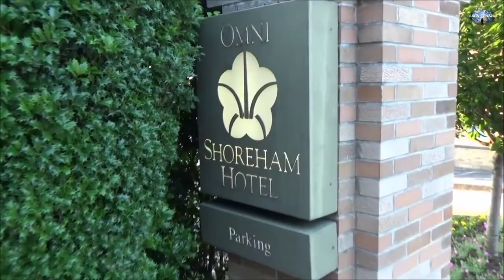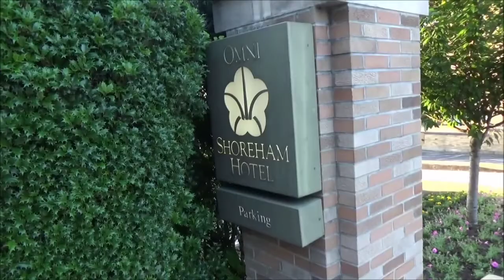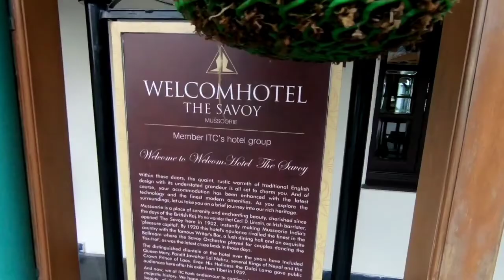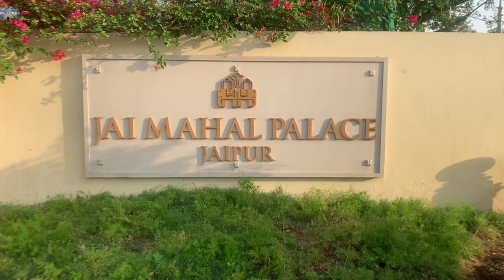4 Hotel Paling Angker di Dunia, Berani Uji Nyali?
di vidio kali ini admin baru saja merangkum beberapa Hotel Paling Angker di Dunia.

Saat berlibur, sebagian orang cenderung memilih hotel atau tempat penginapan yang nyaman, bersih, dan tenang. Tak ayal jika banyak wisatawan yang rela merogoh kocek cukup dalam untuk menginap di hotel berbintang.
Tapi bagaimana jadinya jika hotel yang kamu tempati ternyata memiliki sejarah yang menakutkan? Ternyata banyak di antara hotel-hotel di seluruh dunia yang memiliki suasana misteri dengan cerita-cerita horor yang telah menjadi legenda.

Tapi, jika kamu ingin memiliki pengalaman berbeda ketika sedang melakukan staycation di hotel, hotel-hotel ini bisa memberikan sensasi berbeda. Berikut 4 hotel terseram yang sudah DUNIA TERANG rangkum, seperti dirangkum dari berbagai sumber.

jadi jangan lupa untuk dukung chanel DUNIA TERANG agar admin lebih bersemangat lagi untuk memberikan informasi kepada kalian.

selamat menonton!!!